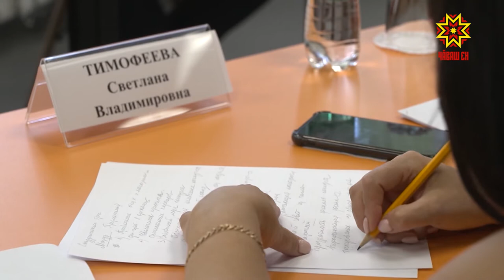«Çамрăк лидерсен ушкăнĕ» конкурса пĕтĕмлетрĕç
«Çамрăк лидерсен ушкăнĕ» çакăн пек ятпа кăçалхипе иккĕмĕш çул пирĕн республикăра Олег Николаев пуçарăвĕпе йĕркеленĕ конкурс иртрĕ. Унăн тĕллевĕ патшалăх управленийĕнче ĕçлеме пултаракан хастарсене пуçтарасси. Çĕнтерӳçĕсене Валентина Чаплина ячĕллĕ вулавăшра чысларĕç